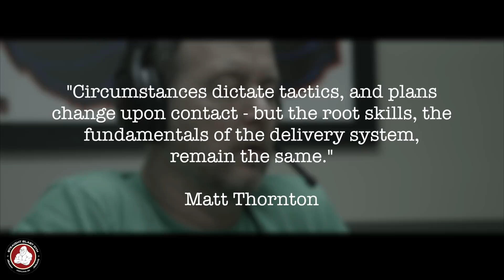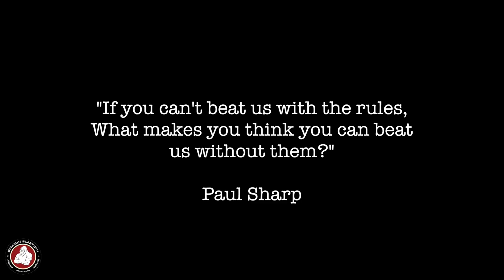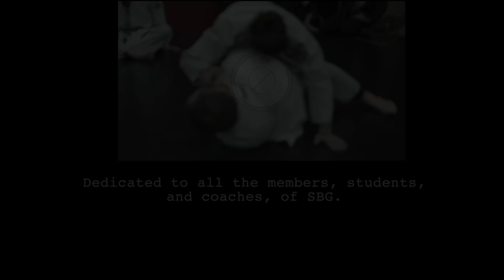Street vs Sport | SBG Podcast Episode #13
SBG’s video podcast the month, episode #13 - Street vs Sport, more than a fallacy?

An in depth, 90 minute conversation with old school, original SBG coach, Paul Sharp. Very few people have the extensive, real world, martial arts and law enforcement experience Paul brings to the table.

Topics include:

- What if any differences exist in training when we switch to self-defense/ “street”.
- How to properly maneuver in a self-defense situation.
- Is Krav Maga worthwhile?
- How to handle armed opponents.
- Does BJJ hinder your street skills?
- How to set up a self-defense drill.
- When to go physical.
- The predator mindset.
- Macro level solutions.
- The importance of mentors.
- The proper survival mindset.
- Self defense for older people.
+ Much more.

SBG.